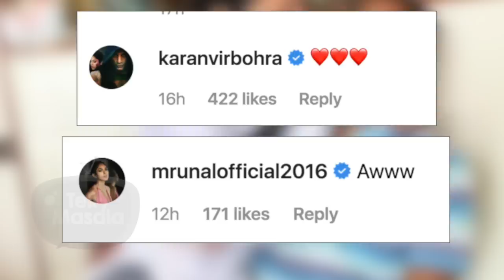Hina Khan & Her Father's CUTE MOMENT | Hina's SPECIAL Father's Day Celebration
Hina Khan celebrates fathers day in a very unique way by annoying her dad in a very funny way. Do watch the video to see Hina & her father's cute moment